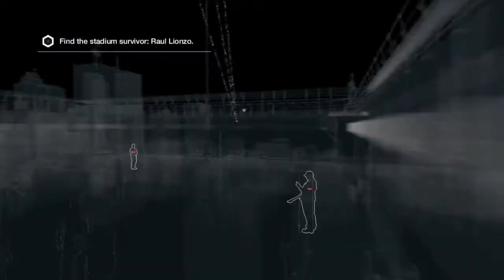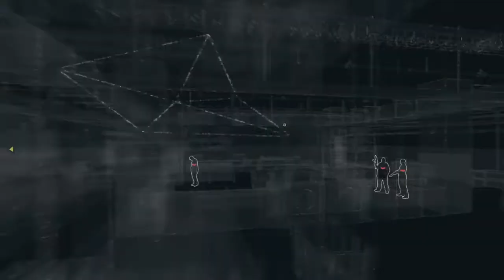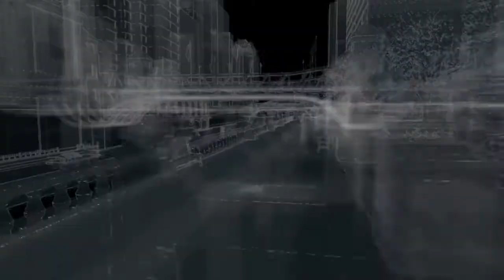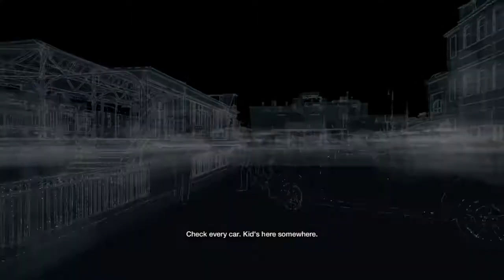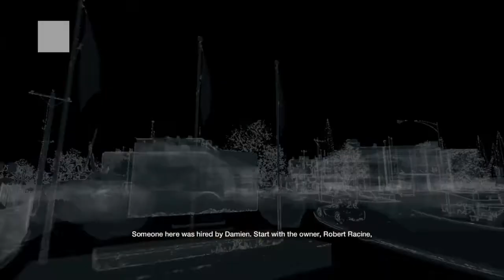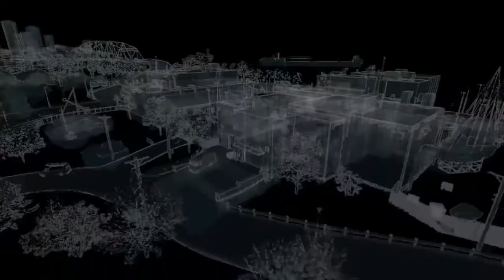Watch Dogs - Part 5